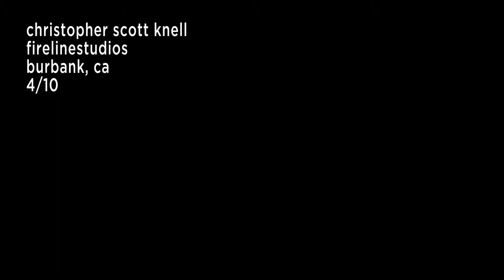Wood texture Treatment Cinema 4D Animation/ After Effects 1080p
Cinema 4d Textures Finished in After Effects